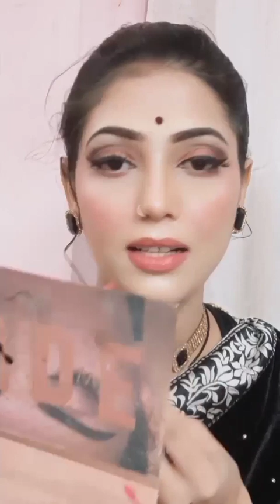new very simple makeup look for begginers with eyemakeup by vandana gautam makeup.